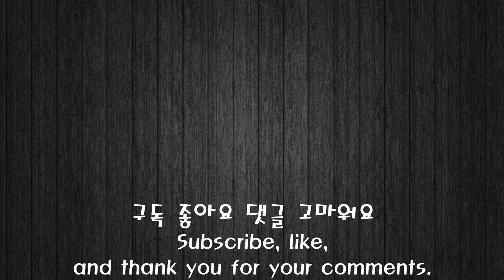ASMR * Crisp Cheese Stick EATING SOUND MUKBANG 먹방 바삭 바삭 치즈스틱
* The food I ate today *
Crisp Cheese Stick

* 오늘 먹은 음식 *
바삭 바삭 치즈스틱